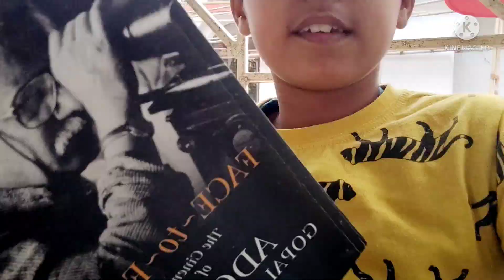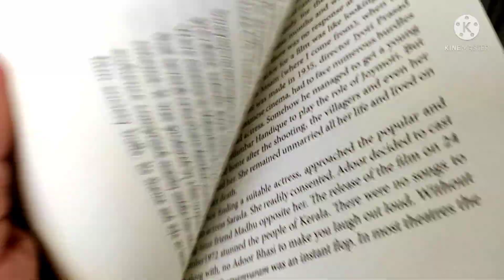With a Filmmaker#writer teacher.creator .@parthajitbaruah@snehangshusvlog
channel of uncle